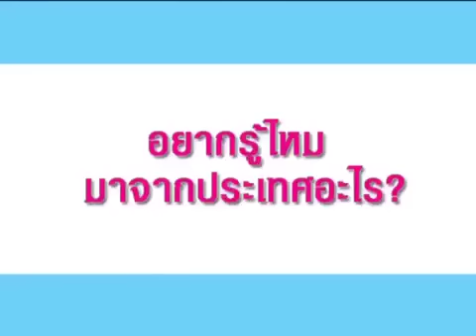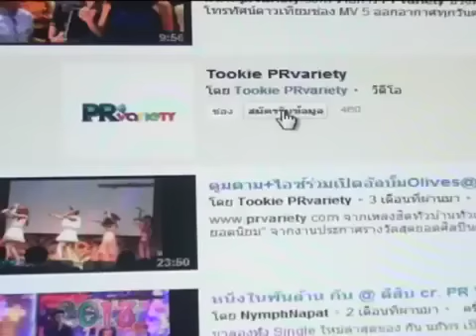แม็ค วีรดนย์ ปลื้มกระแสถ่ายชุดว่ายน้ำคู่ฝ้ายดี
แม็ค วีรดนย์ หวังเจริญพร AF6 ปลื้มกระแสถ่ายชุดว่ายน้ำคู่ฝ้ายดี ดูรูปและข่าวเพิ่มเติม